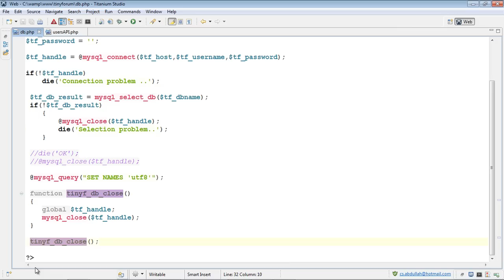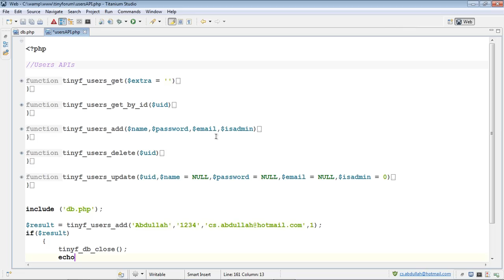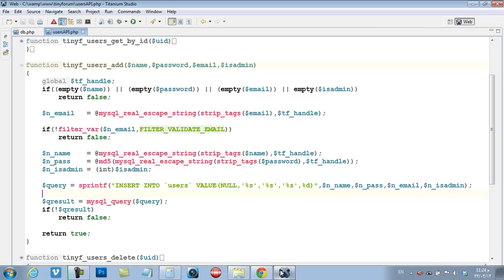الدرس السادس والثلاثون : فحص دالة tinyf_users_add